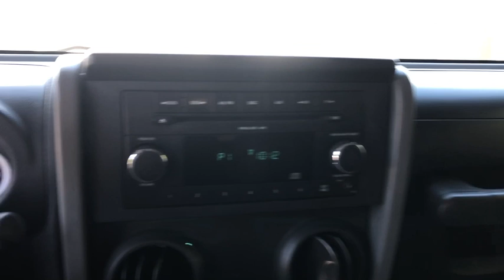2010 Jeep Wrangler Fall River, Dartmouth, New Bedford, Wareham, MA, Tiverton, RI 16493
Natural Green Pearl  2010 Jeep Wrangler available in Fall River, Massachusetts at Prestige Auto Mart 1. Servicing the Dartmouth, New Bedford, Wareham, MA, Tiverton, RI area.

This terrific SUV, with its grippy 4WD, will handle anything mother nature decides to throw at you*** This SUV has less than 91k miles. Includes a CARFAX buyback guarantee* Optional equipment includes: Quick Order Package 24S, Air Conditioning, Transmission: 4-Speed Automatic VLP (42RLE), Tubular Side Steps, Anti-Spin Differential Rear Axle, 3.73 Rear Axle Ratio...